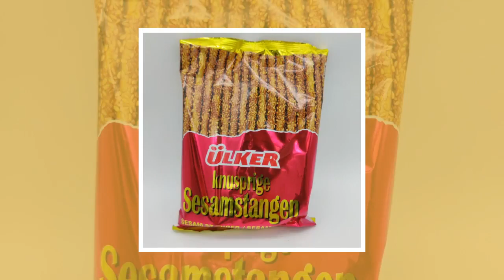ULKER Sesame Stick Cracker 160g (40g x 4pcs)